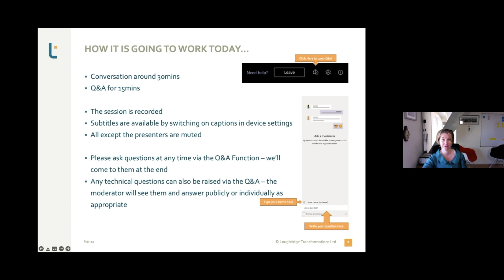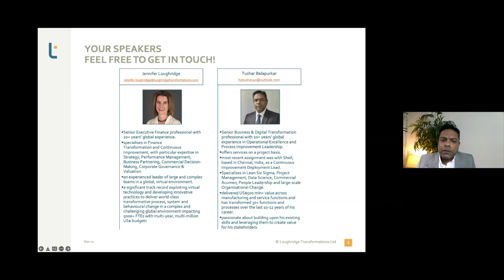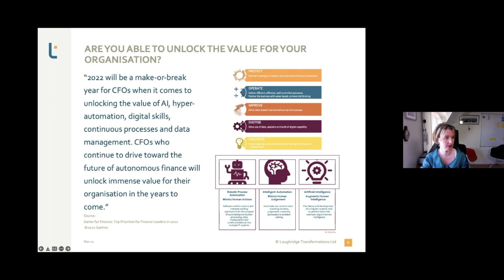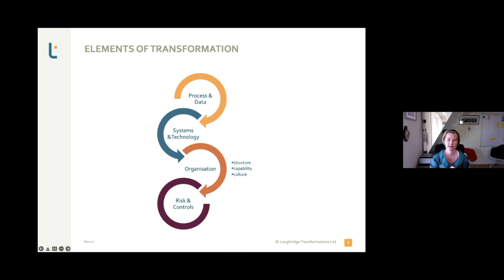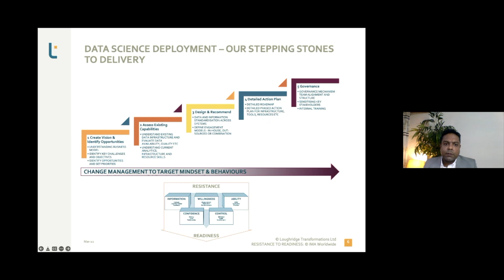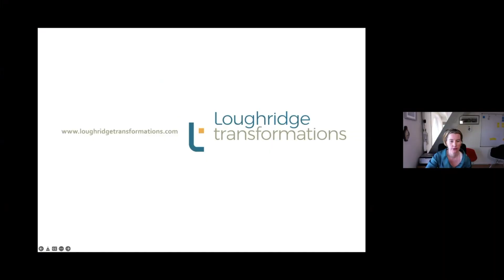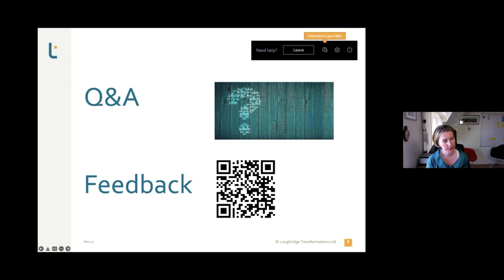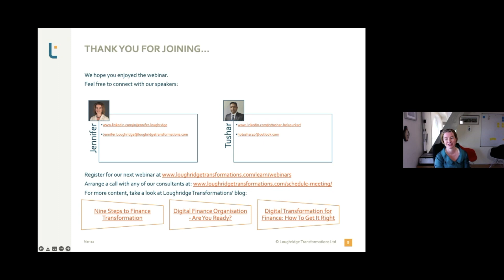Loughridge Transformations: Webinar - Data Science - Enabling Finance Transformation to Evolve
View our March 2022 webinar with Jennifer Loughridge and guest speaker, Tushar Belapurkar